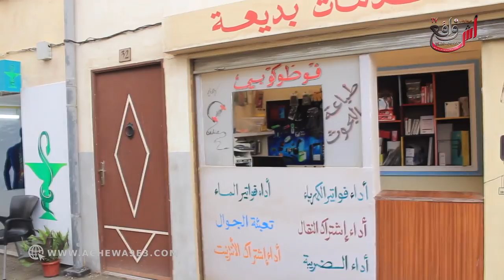أجواء تصوير كواليس السيتكوم الرمضاني "زنقة السعادة"مع الممثل بدري منصور و ألمع نجوم الشاشة المغربية